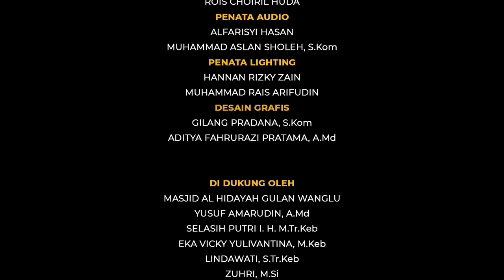MENGGAPAI DERAJAT MUTTAQIN - USTADZ KARNADI AL HANAFI, S.Kom ‼️ 28 RAMADHAN 1443 H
KULTUM RAMADHAN MENJELANG BERBUKA PUASA
HARI KE 28 RAMADHAN 1443 H

Pemateri : Ustadz Karnadi Al Hanafi, S.Kom
Judul : Menggapai Derajat Muttaqin

🔷 Presented by:
 Pemuda Berkemajuan ID

Untuk mensupport Kegiatan Pengembangan Dakwah Media Youtube Pemuda Berkemajuan Id, donasi bisa disalurkan melalui :
Rekening BRI (kode bank : 002)
Nomor Rekening 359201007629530 a.n Muhammad Ali Nugroho